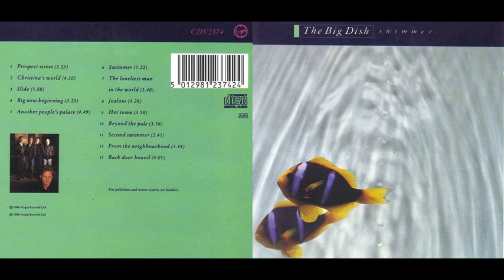🌐 🤢 - 👨‍🚀🟰🤿🏊‍♂️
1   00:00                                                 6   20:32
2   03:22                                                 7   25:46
3   07:23
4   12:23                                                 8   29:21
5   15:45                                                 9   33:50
                                                               10  37:40
                                                               11  41:33
                                                               12  44:15
                                                               13  47:56